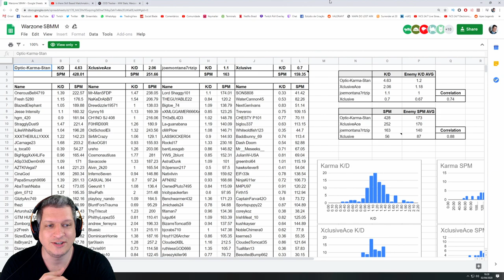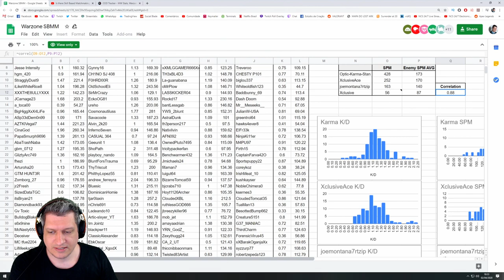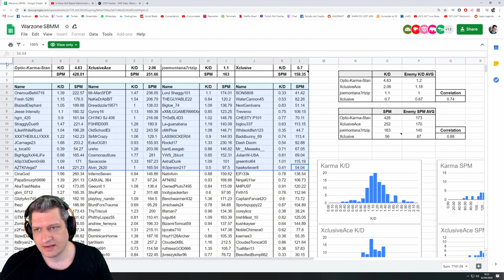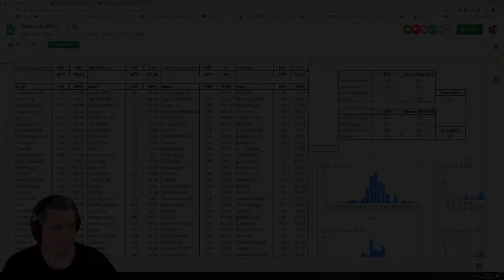BALANCEAMENTO DE PARTIDAS? | COD WARZONE